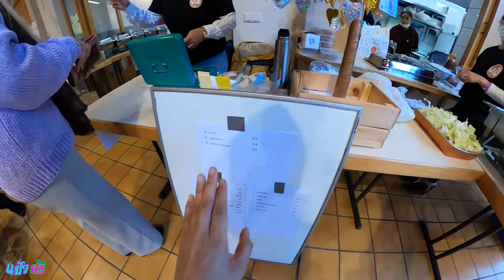เฮกันลั่น สถาณการณ์โควิดนี้ จัด ผ้าป่าสามัคคี ลักเซมเบิร์ก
วัดไทยพุทธาราม ลักเซมเบิร์ก พิธีทอดผ้าป่าสามัคคีวัดไทยพุทธาราม ลักเซมเบิร์ก ในวันที่ 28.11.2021

ขอบคุณเจ้าภาพโรงทานและขออนุโมทนาบุญด้วยเจ้าค่ะ

ขอบคุณเพื่อนๆที่เข้ามาให้กำลังใจนะคะ